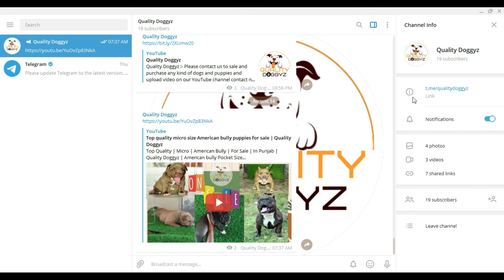Top Quailty Labrador Puppies for Sale | Jot Dog Farm( Khanna) | Quality Doggyz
Top Quality | Labrador  | For Sale | In Punjab | Quality Doggyz | Labrador puppies for Sale
Owner Name :- Jot Dog Farm
Location :- Khanna (Punjab)
If you are searching top quality puppies in India. Your search end here...

Labrador Top quality Puppies available any time...

1. Siberian Husky
2. French Bulldog
3. Samoyed
4. Tibetan Mastiff
5. Rottweiler
6. Otterhound
7. English Bulldog
8. German Shepherd
9. Saluki
10.Lab
11.am bully
12.pug
13.cane corso
14.akita
15.beagle
16.Belgian Malinois
17,Bernese Mountain Dog
18.Border Collie
19.Boston Terrier
20.boxer
21.bulldog
22poodle
23.french mastiif
24.doberman
25.bullmastiff
26.bull terrier
27.Caucasian Shepherd Dog
28.Chihuahua
29.dashound
30.Dogue de Bordeaux
31.Dogo Argentino
32.golden retriver
33.chow chow
34 sant bernard
35.dalmation
36.afghan hound
37.pitbull
38.american eskimo
39.jack russell
40.shar pei
41.tibiten mastiff
42.albai
43.great dane
44.kangal
45.Alaskan Malamute